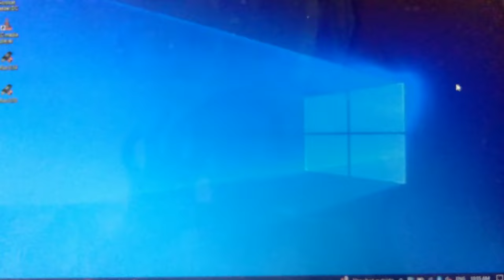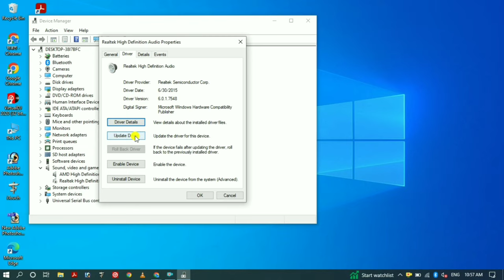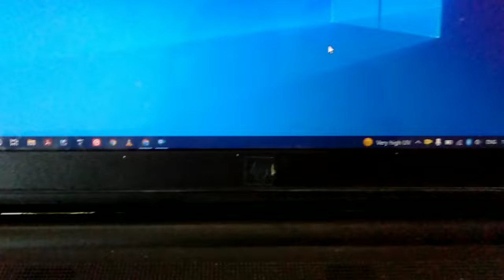How to resolve"MUTE LED" light issue in HP laptops | Mute Key light not working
Hello
In this tutorial I will show you how to fix the mute button light.It is so easy and it works 100 % .Hope you will enjoy it.
*HP Laptop mute (F6) key LED not working solution.

laptop mute button light not working
How to resolve"MUTE LED" light issue in HP laptops
Mute Key light not working
Why is my mute button light not working on HP laptop?
sound driver not working problem solved

Hello Friends
Welcome To
👍 Like kare
🗣 Comment Kare